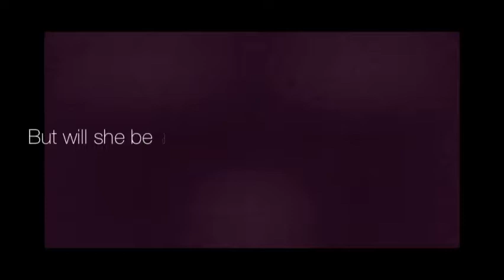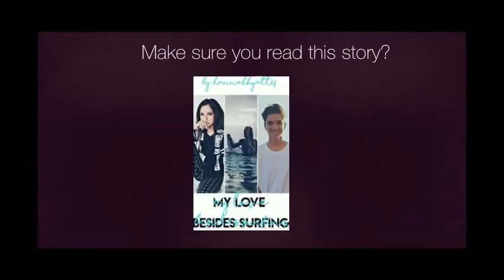love besides surfing:) [2018 OFFICIAL TRAILER]